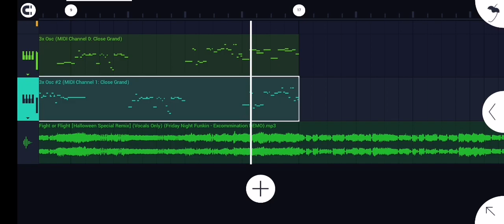Fight Or Flight Halloween Special Remix FLM preview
og midi by frickering and brickering